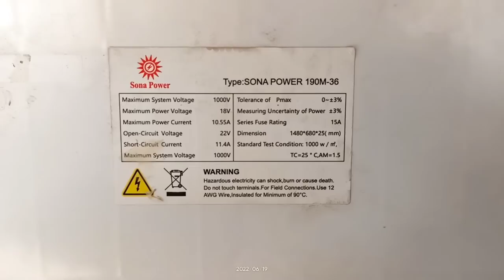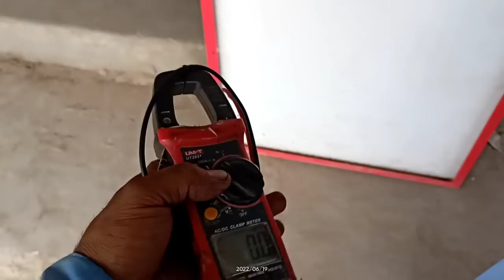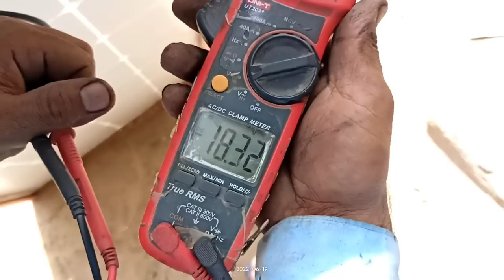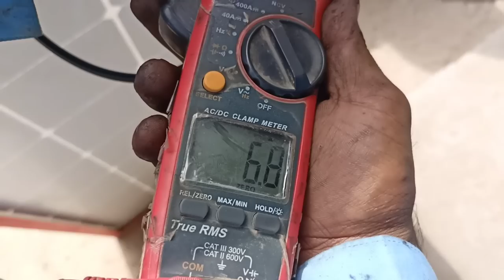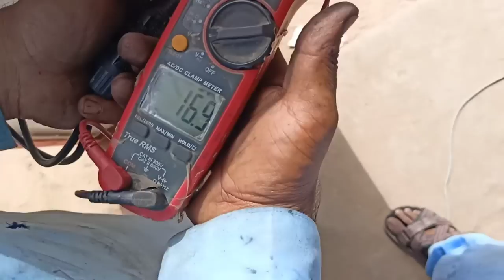tute hua solar ko new solar ki Tarah kaise banaen// how to repair glass damage solar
tuta hua solar ko new solar ki Tarah kaise banaen// how to repair glass damage solar

jameel electric
Aur masjid video hamari dekhen

electrician project
electrician near me
auto electrician
auto electrician interview
electrician home wiring
auto electrician workshop
auto electrician job
electrician car
electrician training course
auto electrician training telugu
auto electrician training in tamil
electrician work telugu
auto electrician training
malayalam
electrician kannada
 electric bike
# electric bike in pakistan
 electric chula
# electric car in pakistan
 electric cycle
 electric potential
# electric eel
 electric car
 electric fish
 electric field
  ac generator class 10
ac dc fan connection
  ac generator
  ac through capacitor
  ac through inductor
ac generator class 12
  # solar system
solar system project
solar plate
   solar system for kids
   solar panel
   solar ac
solar chulha
   khurshid fan ac dc remote setting
   false ceiling fan
false ceiling fan in pakistan
   khursheed fan ac dc
false ceiling fan installation
   pak fan ac/dc
   mini ceiling fan
   ceiling fan cartoon
fan cartoon video
   green fan
   ceiling fan sound
    water pump high speed
donkey pump
    donkey pump water pressure
    donkey pump pressure problem
    water pump big
    mini motor helicopter
powerful water pump
    donkey pump oil leakage
    donkey pump bogie change
    water pump without electricity
water pump tamil
     room cooler price in pakistan
     air cooler project
     pani wala cooler
     cooler water
air cooler super asia
     fridge
     washing machine
     room colour design
     ac cooler
     air cooler repair
     air cooler vs air conditioner
     fan
     cycle light
     mini motor
     drone motor
     motor helicopter
     motorway song
     de motor project
     motor gadi
     motor machine
     dc motor car
     motor patlu
     motor
     room design
     room decoration

# electricianslife
electrician_work

electricianlife r
electrician 91
electriciantiktok
electrician_lifetr
# electricianstools
electriciandad
# electriciansT- K
# texaselectrician
# femaleelectrician

electricianwork
electricianswife
domesticelectrician
# journeymanelectriciar
electricianapprentice
orelectrician
substationelectrician
electriciantools
gingerelectrician

electric
electricianu
romanianelectrician
electrican
electrician
womenelectrician
electricianman
aussieelectrician
electricianboy
izharelectrician
certifiedelectrician
solarelectrician

travelingelectrician
electricien
electricianmom
electrician
electricianlife
singingelectrician
electricianmafia
buhayelectrician
callanelectrician
electrician_ak
electricianfamily
electriciansofinstagram
electrician_eng
electrician
electriciansydney
electrcian
_electrician_life
stationelectrician

# electricianshit
# electriciangirl
# electricianmorley
electric board
electric board connection pakistan
china electric board wiring
electric series board banane ka
tarika
serious board
series test board
electric board connection 1 socket
1 switch
china sheet electric board
home electrical wiring pakistan
electric board connection 4 switch
4 socket
electric board connection 2 socket
2 switch
switch board connection wiring
tamil
1 switch
telugu
malayalam